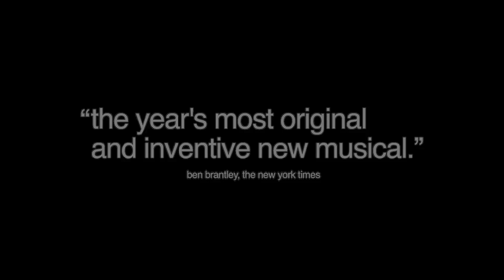Once the Musical comes to London: Sizzle Reel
The 8 times Tony award-winning musical comes to London's Phoenix Theatre in March 2013!

Based on the much-loved Oscar-winning film, Once is an extraordinary, original and irresistibly joyous celebration of love, friendship and music. Winner of 8 Tony Awards in 2012, including Best New Musical, this unique stage adaptation takes you right to the heart of the action in a rapturous production that dazzles with invention.